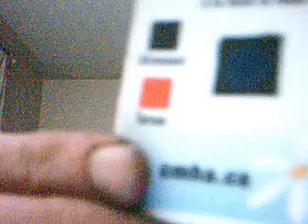Gethlemm's Webcam Video from June 2, 2012 05:51 PM